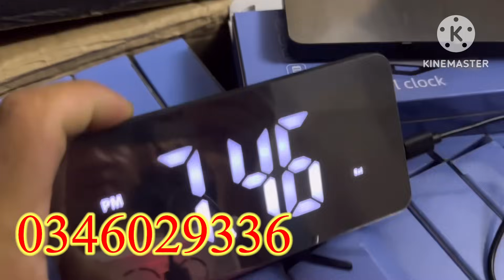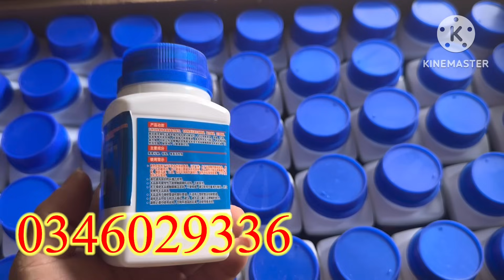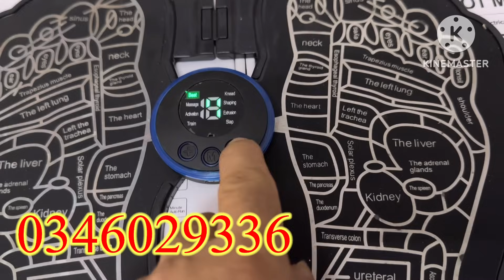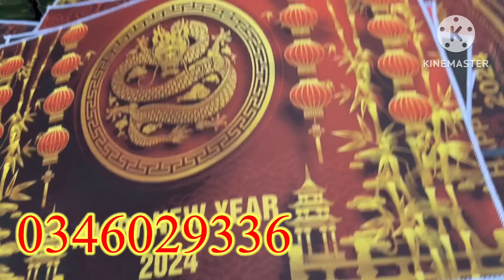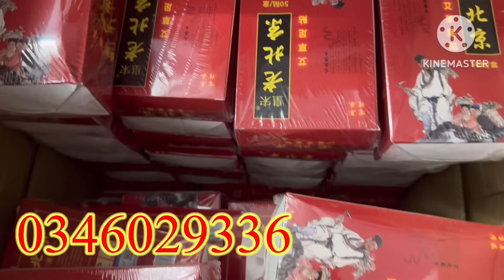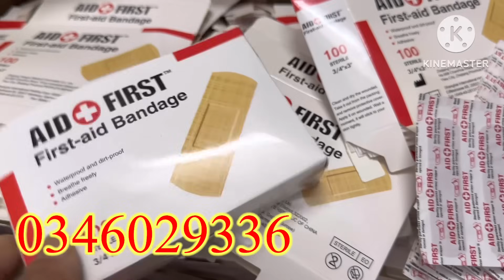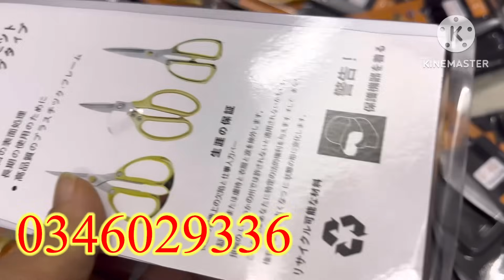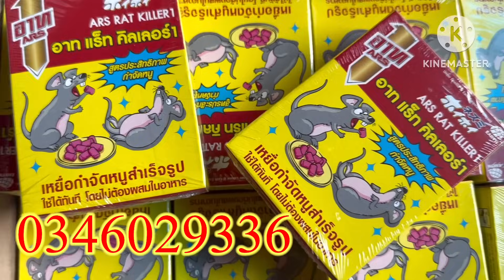Thanh lý siêu rẻ chỉ 55k đèn pin nhật,robot vệ sinh,cưa xăng nhật,dao nhật,đèn led,thổi bụi,lam xích